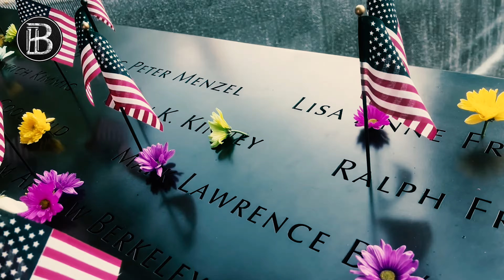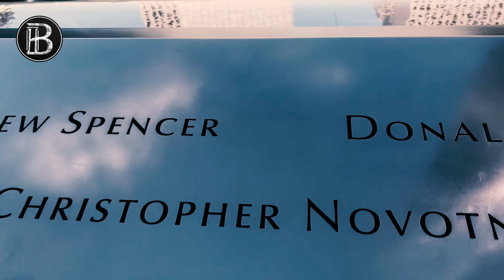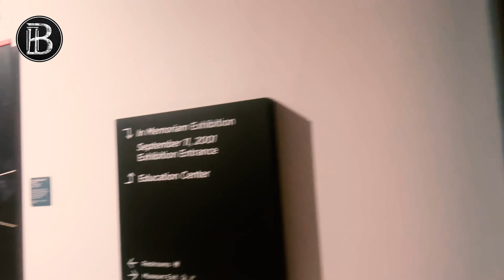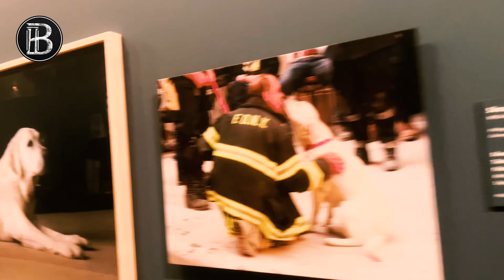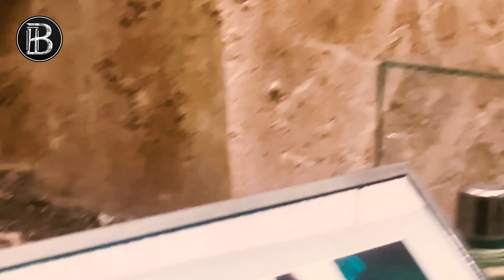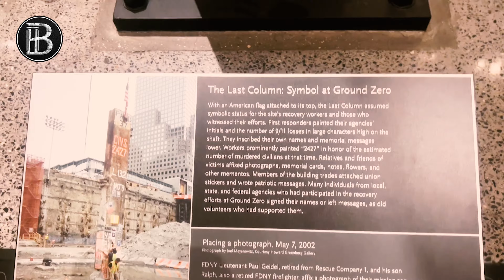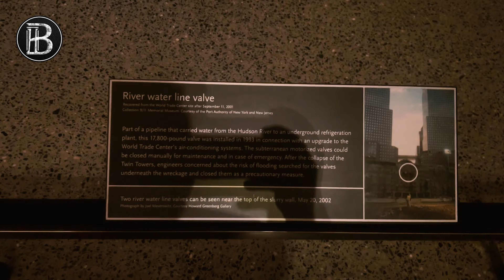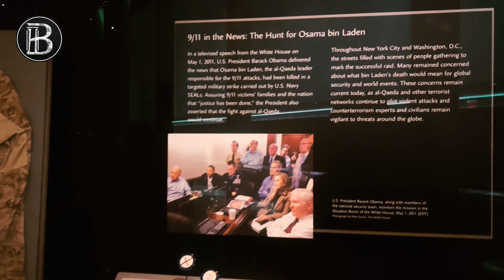🕊️ 9/11 Memorial Museum din Manhattan NY: O Lecție de Istorie Emoționantă! 🌆✨ | NEW YORK USA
0:00 Intro
0:33 Piata World Trade Center Memorial
3:17 Museul 9/11 Memorial
12:26 Outro
În acest videoclip, te invităm să descoperi 9/11 Memorial Museum din Manhattan, NY, un loc de reculegere și de comemorare a victimelor tragediei din 11 septembrie. 🇺🇸🕊️ Aici, vom explora exponatele impresionante, poveștile emoționante și lecțiile de viață care ne reamintesc de unitatea și reziliența umanității. 🌆✨ Alătură-te nouă pentru o călătorie captivantă prin istorie, plină de reflecții profunde și omagiu adus celor care au suferit. Nu uita să dai like, să te abonezi și să împărtășești acest videoclip cu prietenii tăi pentru a răspândi mesajul de memorie și unitate!
Toate drepturile rezervate, nu copiati, nu repostati
videoclipurile.